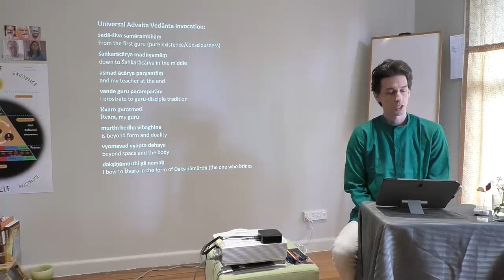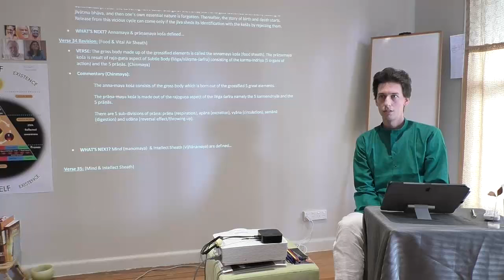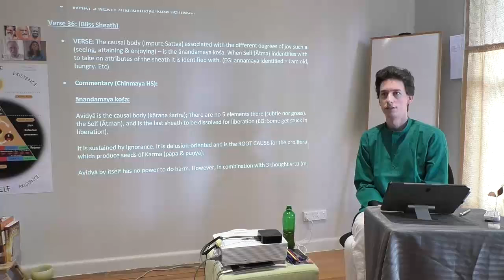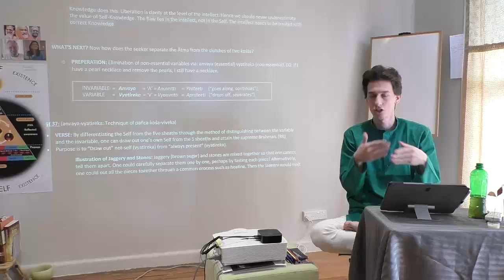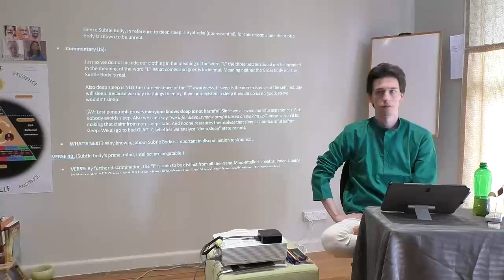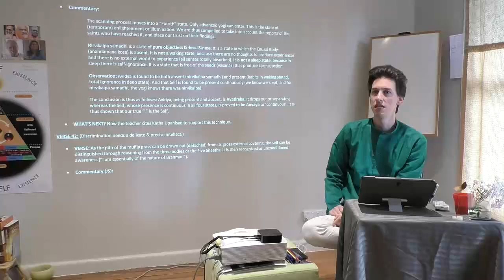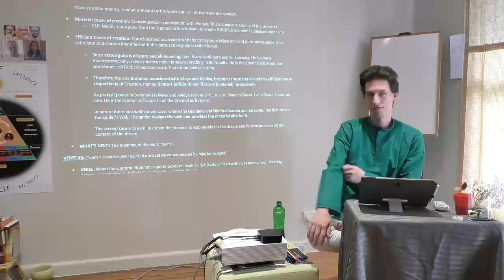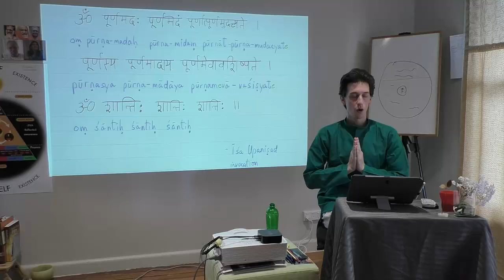Panchadasi 7: CH 1, Verse 35-46 (Swami Vidyaranya's Panchadashi / Pancadasi)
Teaching is based on using verses of Panchadashi by Swami Vidyaranya, and combining the commentaries of each verse from 5 Advaita Vedanta sources for a thorough, all-rounded explanation of each verse.

Sources include: (all sources adhere to non-duality / Advaita understanding of reality, that all is one, and one is all).

- Chinmaya Mission: Subhanshu Chaitanya
- Chinmaya Mission: Swami Gurubhaktananda
- James Swartz
- Swami Paramarthananda
- Ramakrishna Math: Swami Swahananda